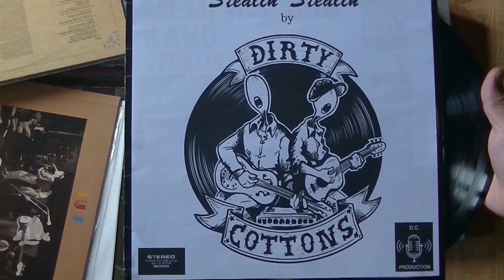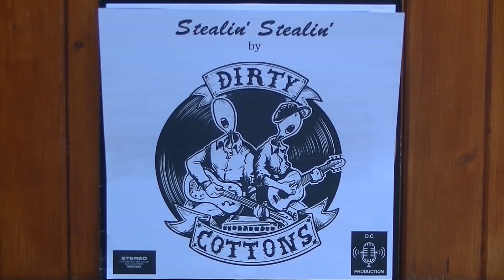DIRTY COTTONS - STEALIN' STEALIN'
Clip des Dirty Cottons.
Chanson : Stealin' Stealin'.
Année : 2023.
Genre : Blues, Skiffle, Memphis.
Instruments : Guitare, Dobro, Harmonica, Kazoo, Stomp, Tambourin.